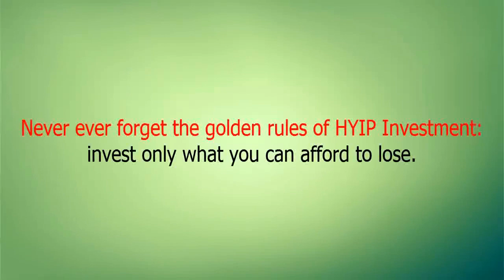play.pillofun.com Paying or Scam Review Analysis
hyipmonitors24.net is your premier platform for intelligent investment choices